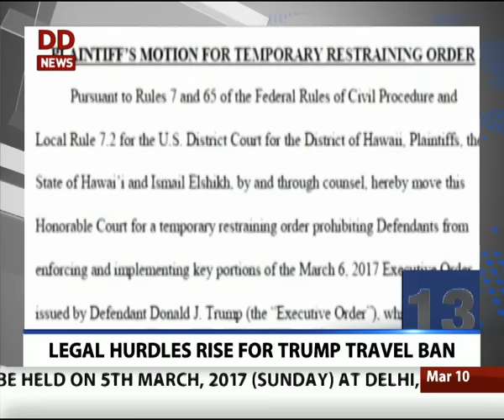Top 15 News in 5 Minutes | 10/3/2017